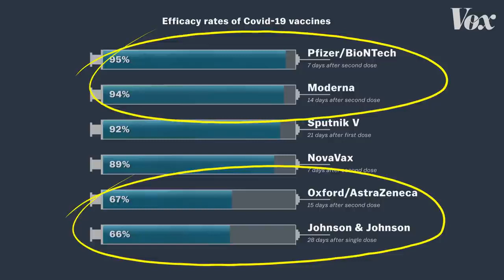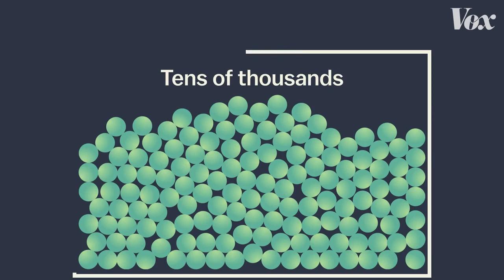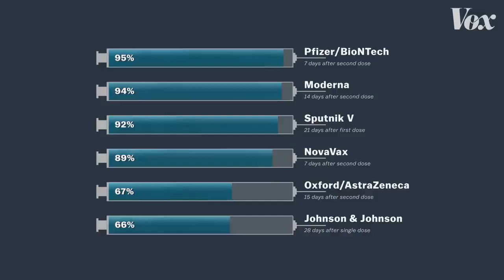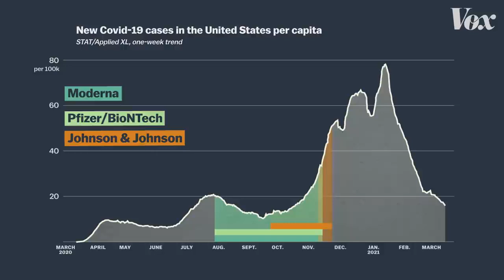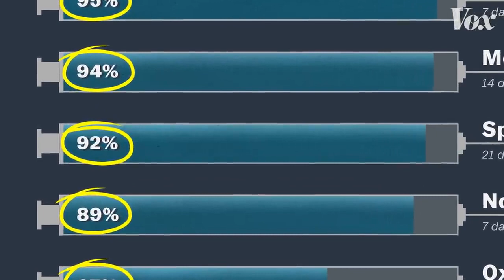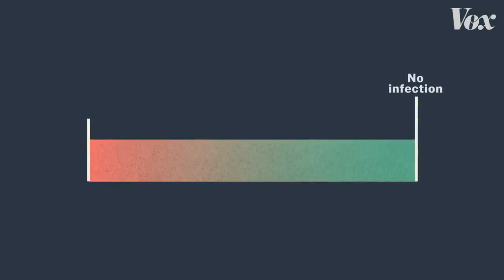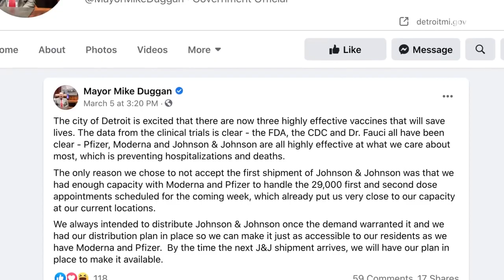Why you can't compare Covid-19 vaccines